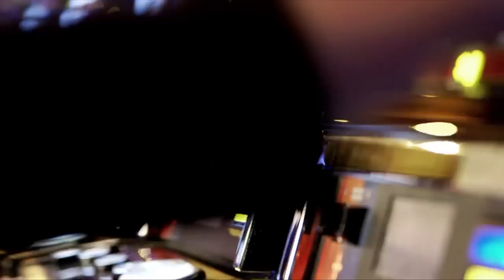PA HarnessWeek Episode #247 (September 6, 2014)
PA Sire Stakes action stormed The Meadows, where Hempt and Adios winner McWicked faced off against Somewhere In LA and Limelight Beach in a fierce stretch battle. Sharla catches up with McWicked’s driver, David Miller, to take about the drive and how he likes his chances for the PASS finals as well as the Little Brown Jug. Lyonssomewhere made bettors at Tioga big bucks when he won the Cane Pace at a staggering 19-1, and Heather talks to driver Yannick Gingras about the longshot drive. Plus wins from Simon Allard with Golden Receiver, Tyler Buter with Dancin Yankee, Montrell Teague with Voice Of Truth, and Andrew McCarthy with Krispy Apple for a new lifetime mark.We also head to Canada’s Mohawk Racetrack for the Canadian Pacing Derby final, where Modern Legend pulled off a shocker with David Miller driving.